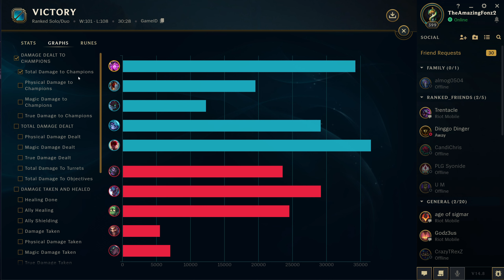Vel'koz support gameplay Ranked S14 6/5/9 AFK VEL'KOZ LOL 122 Game, Winning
Playing a great ranked game, the enemy team has more kills over us, but we focus on objectives and get the epic win.

Velkoz gameplay as support in s14 contributes to team fights, getting the team to win the game.

Wireless Gaming Mouse
Razer Basilisk X Hyperspeed Wireless Ergonomic Gaming Mouse
Microphone QuadCast USB Multi-Pattern Electret Condenser
HyperX Quadcast S Mic Boom Arm

League of legends is quite addictive, its an online game that people play all around the world. I need to give credit to my son who hooked me to this game as we could play this game online together, so check it out if you haven't yet, and enjoy the content.

League of Legends is a team-based strategy game where two teams of five powerful champions face off to destroy the other’s base. Choose from over 140 champions to make epic plays, secure kills, and takedown towers as you battle your way to victory.

Champions get stronger by earning experience to level up and gold to buy more powerful items as the game progresses. Staying on top of these two factors is crucial to overpowering the enemy team and destroying their base.

Champions have five core abilities, two special spells, and up to seven items at a time. Figuring out the optimal ability order, summoner spells, and item build for your champion will help you succeed as a team.